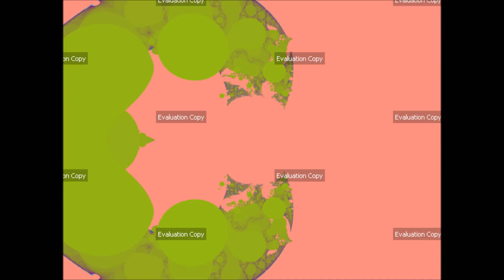Ultra Fractal 5 - No Matter How God Helps Me...